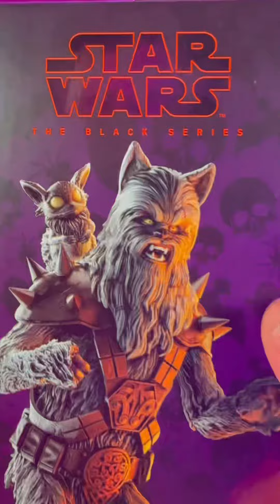Star Wars black series Halloween edition Wookiee et clone trooper